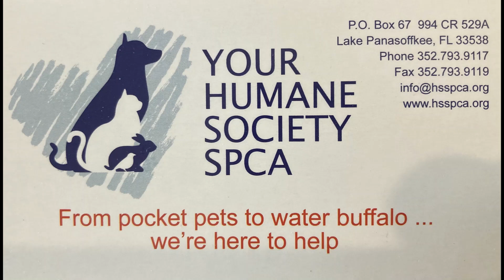4/18/2023 shelter dog playgroup with Bristol, Cherry, Dasher, Laney & Pacha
Your Humane Society shelter dogs blowing off steam and having fun together